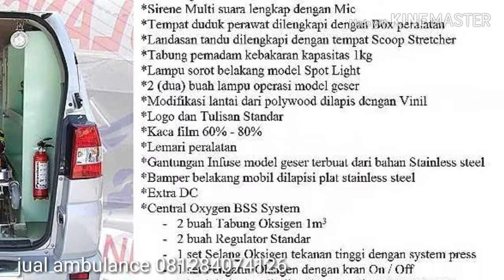Jual ambulance Toyota Inova spek ambulance deluxe Dan standar, 081284074126